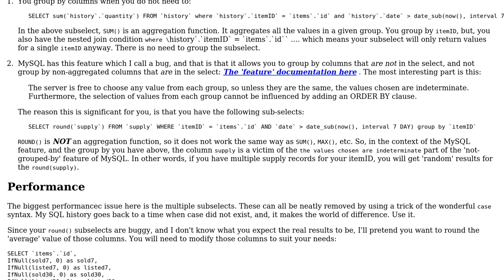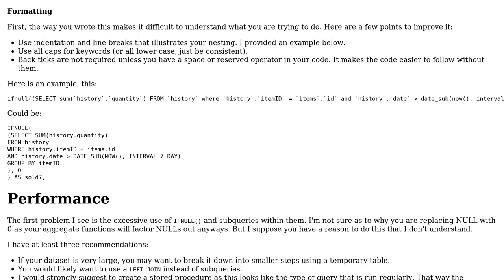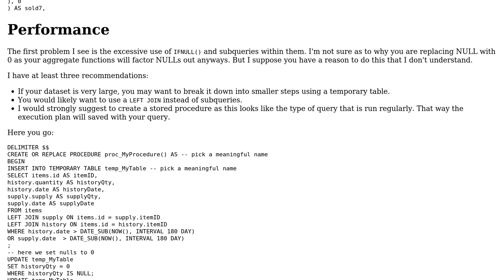Multiple dependent subqueries (2 Solutions!!)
Multiple dependent subqueries

With thanks & praise to God, and with thanks to the many people who have made this project possible! | Content (except music & images) licensed under CC BY-SA | Music | Images & others | With thanks to user rolfl user Phrancis user Jamal user Bastien and the Stack Exchange Network Trademarks are property of their respective owners. You are responsible for your own actions.